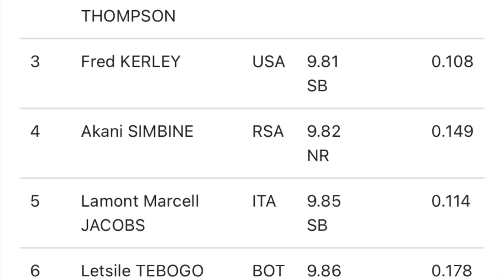Who Had The Best Clutch In 2024?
Ya dig?🤨